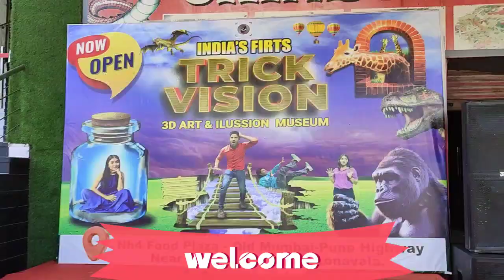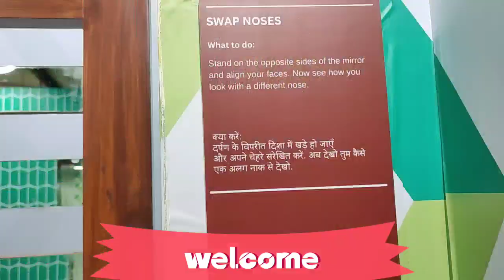TRICK VISION MUSEUM LONAVALA.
trick trick vision museum illusions illusion museum 3Darts in Lonavala Lonavala tourist places Lonavala visiting places .
ABOUT TRICK VISION MUSEUM This Museum is unique and fascinating museum that aims to give guests an enjoyable, engaging, and instructive experience that questions perception and stimulates innovation. Optical illusions, visual trickery, and interactive displays create a lively setting that engages visitors of all ages in our museum.
This museum  concepts Design by well known contemporary artist  Sachin kute, & yash Patil  (concept designer ) with  top  20 artist teams from India.
This Museum is a unique and fascinating museum that aims to give guests an enjoyable, engaging, and instructive experience that questions perception and stimulates innovation. Optical illusions, visual trickery, and interactive displays create a lively setting that engages visitors of all ages in our museum. Just think about all the different positions you can create with the pics! Bring a fully charged phone or camera! Being creative in front of the camera and capturing images are the main focus of the museum. Bring your companions with you! With friends and family, it's always more enjoyable. We guarantee an unforgettable experience for you. Choose clothing that is loose enough to allow you to extend your arms and legs. The team is happy to assist and snap pictures for you.
This museum offers an immersive experience for people of all ages and makes it worth their time and money there are a number of teams that make it an enjoyable experience for everyone be a children or adults we cannot think of a better way to spend a weekends then exploring this quickly place in Lonavala.